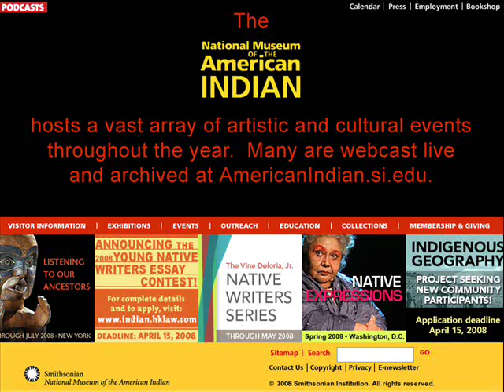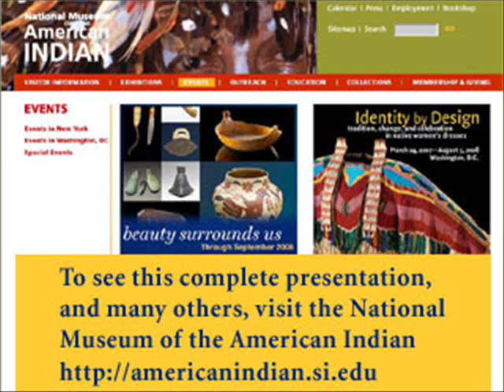2008 Native Writers Series #1 - N. Scott Momaday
N. Scott Momaday (Kiowa) is a poet, novelist, playwright, scholar, and artist. In 1969, he won the Pulitzer Prize for Fiction for his first novel, House Made of Dawn (Harper & Row). He earned his M.A. and Ph.D. degrees from Stanford University in 1960 and 1963, respectively. Momaday is regarded as the foremost author in Native American literature.

Momaday has been awarded a Guggenheim Fellowship, numerous academic degrees, and is a fellow of the American Academy of Arts and Sciences. He was a founding trustee of the National Museum of the American Indian and founded the Buffalo Trust, a non-profit foundation for the preservation and revitalization of Native American cultural heritage. His latest book, Three Plays (University of Oklahoma, October 2007), is a collection of two plays and a screenplay, never before published. Momaday last appeared at the museum in December 2005, and his poem, "Sacajawea," is included in the Native Writers anthology CD, Pulling Down the Clouds.